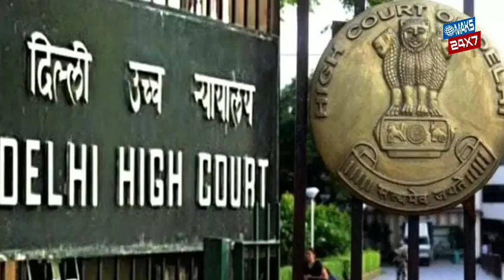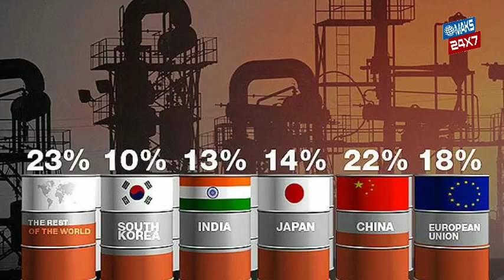Urdu Khabar-naama March. 25, 2022 | Saba ke saath voice provided by : Saba Produced by : Maks Media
Urdu Khabar-naama March. 25, 2022 | Saba ke saath
Voice provided by : Saba
Produced by : Maks Media
Video editing and graphics by : Ayub Khan
Urdu Khabar-naama